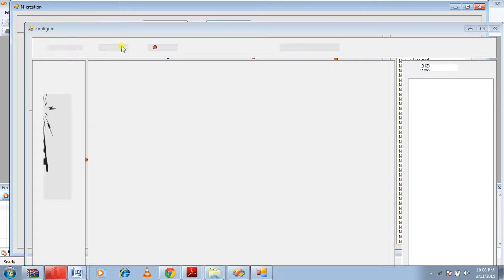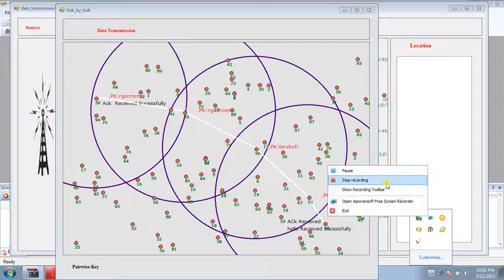IEEE 2015 DOTNET SECURE AND EFFICIENT DATA TRANSMISSION FOR CLUSTER BASED WIRELESS SENSOR NETWORKS